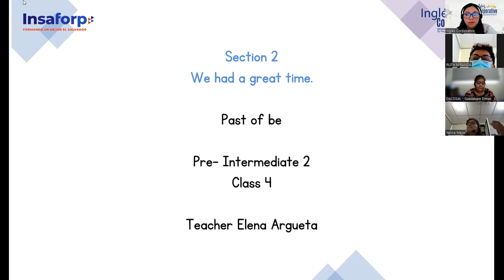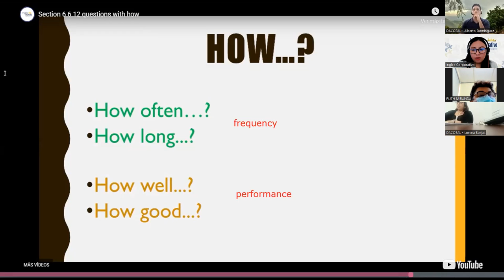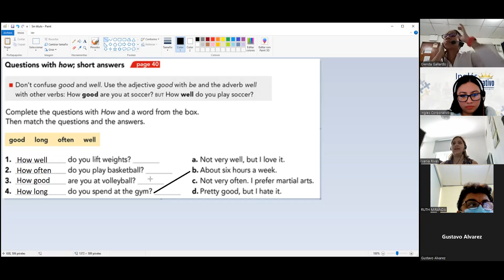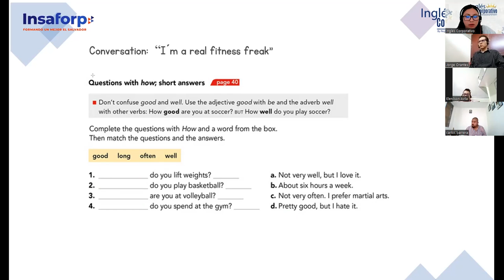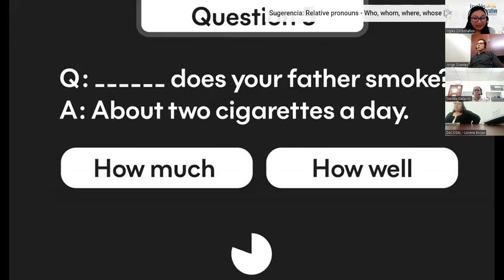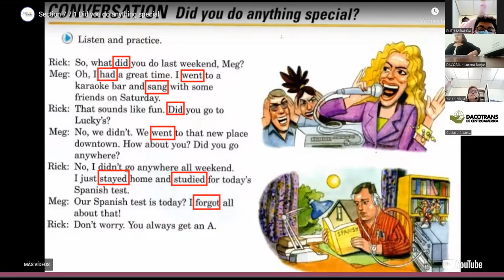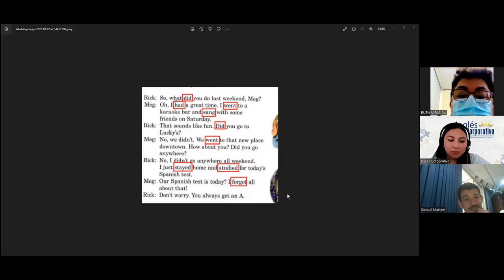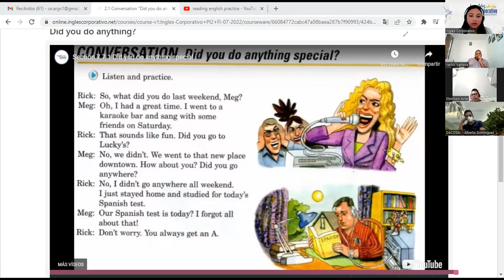Ingles Corporativo-7-7-2022- Pre Intermedio 2- Past of be